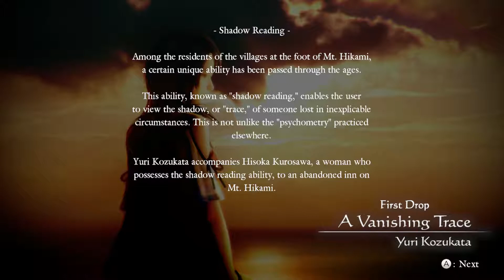Let's Play Project Zero: Maiden of Black Water 1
welp, this is a game all about how Ren's life got flip-turned upside down. I'd like to take a minute, just sit right there: I'll tell you how Ren became the prince of a mountain called Hikami.

audio levels are well off and will never improve.